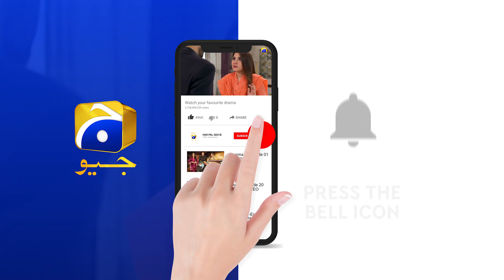Mutahir Tumhe Fatima Ki Itni Fikar Kyun Hai... Aneeqa | Fasiq | Har Pal Geo